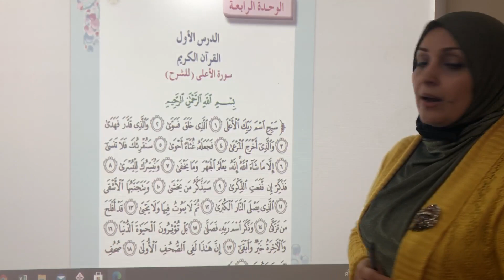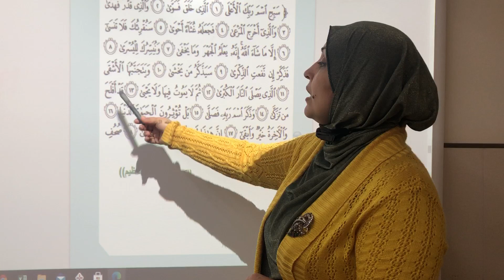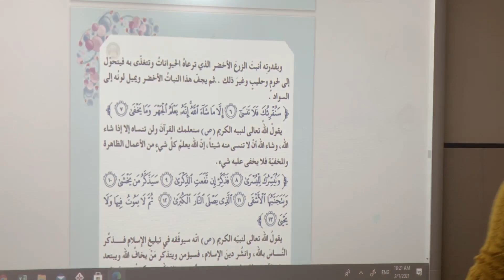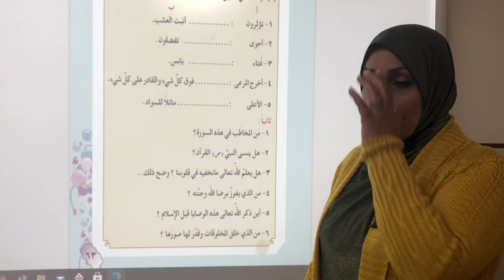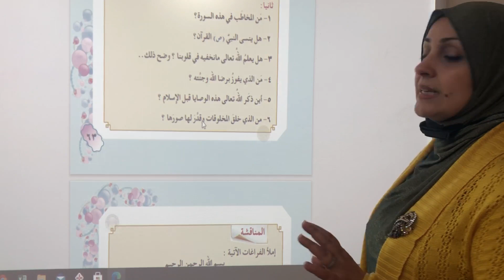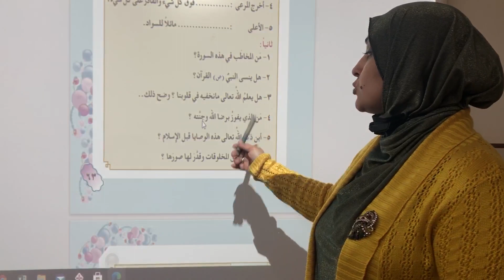المرحله الخامسه \ اسلاميه \ الوحدة 4 الدرس 1